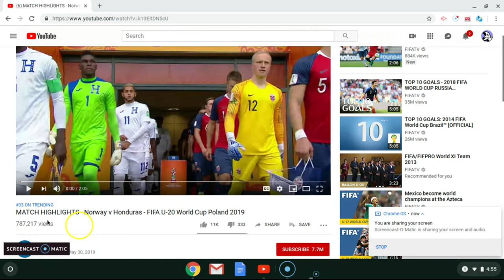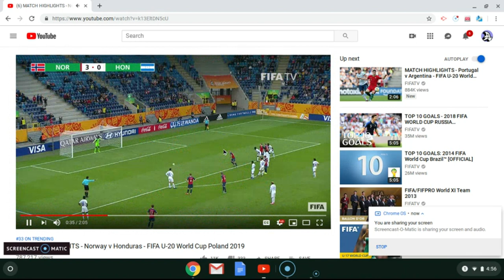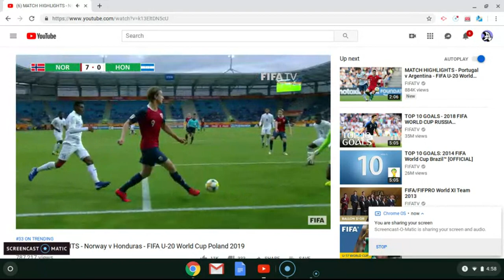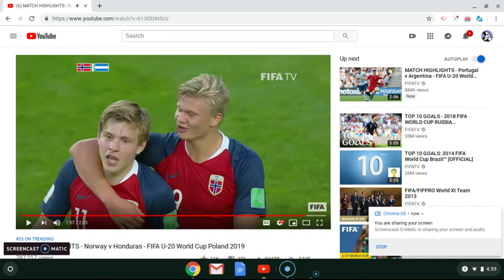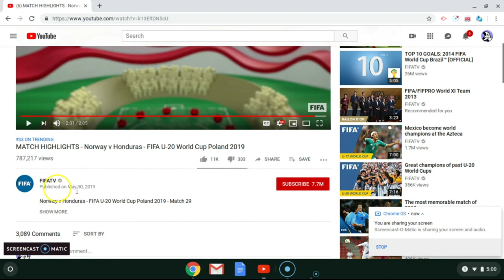Norway vs Honduras (Reaction)